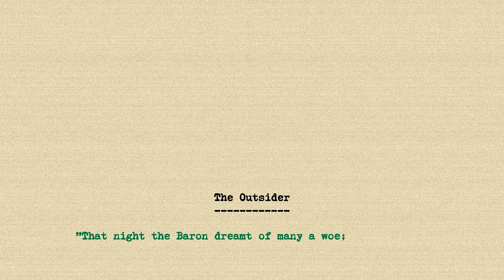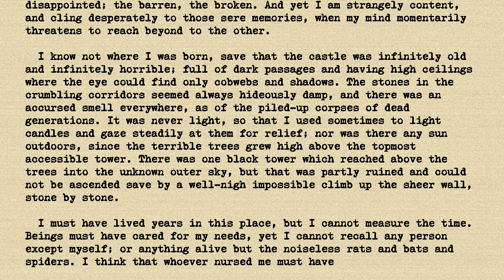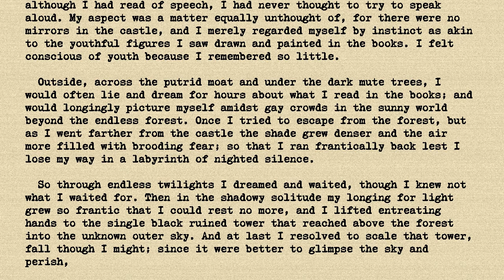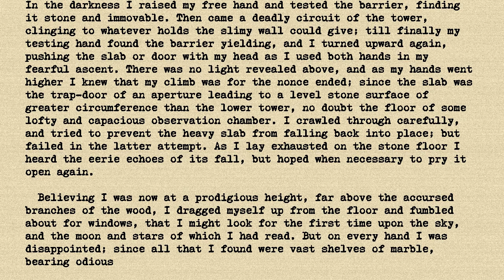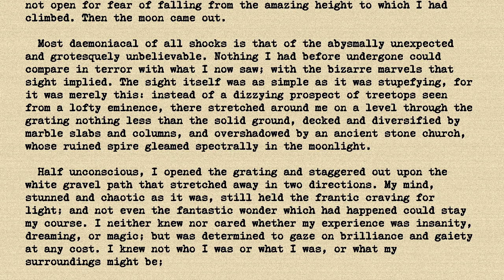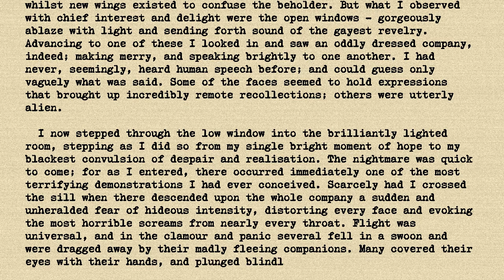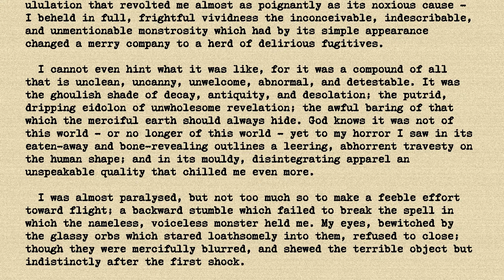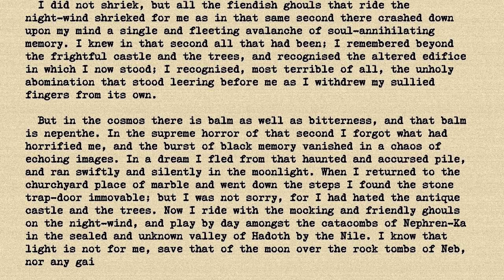HP Lovecraft - The Outsider